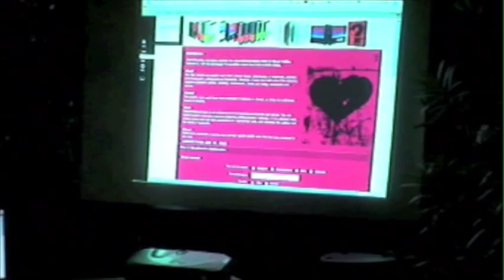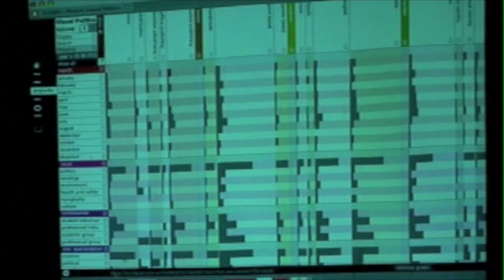Visual Politics Future: submissions re-launch event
Friday the 17th of July marked the re-launch of the submissions phase of Visual Politics. This was celebrated in an event at o/ studio in Beirut, Gemayze: A beautiful indoor and outdoor space that brought together a wide range of people interested in design, creativity, and social and political issues.